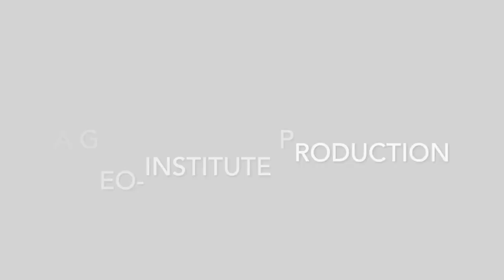Director's Cut S04 E10 - Jason DeJong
On Director's Cut, Geo-Institute Director Brad Keelor interviews G-I members about anything and everything. You might hear about their favorite geotechnical project, their favorite music, or their favorite pie. In Episode 10 of Season 4, Brad speaks with Jason DeJong of UC Davis, the 2023 Shamsher Prakash Lecturer!

SHOW NOTES:
- Music in this episode: Elvis Costello - Pump It Up. From the 1978 album This Year's Model.
- Watch the following week's show with David Frost to learn something about Jason that most people don't know!
- Sign up to watch Jason's lecture if you can't see it live in person in LA!